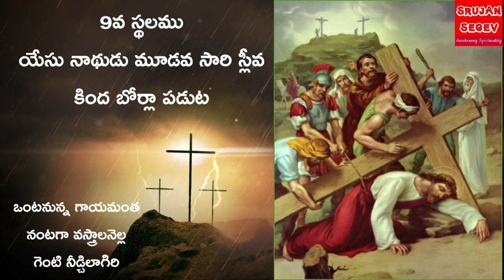Lent: Way of Cross telugu | Telugu Lent Message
Srujan Segev...